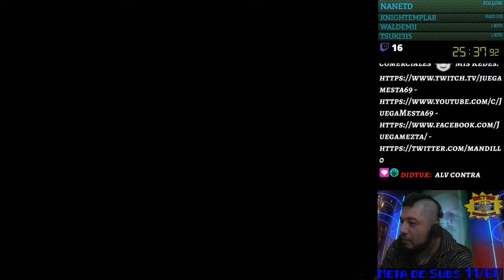Gunforce - Snesmania 088 - ESPAÑOL